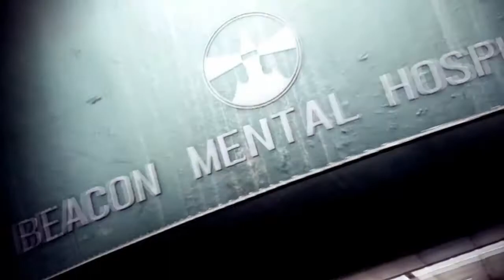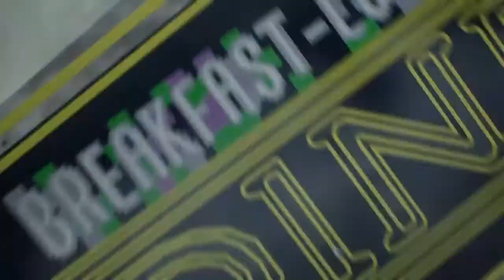LA SCÈNE LA PLUS GORE DU JEU ! THE EVIL WITHIN 2 LET'S PLAY #14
Bientôt la fin les amis ^^'